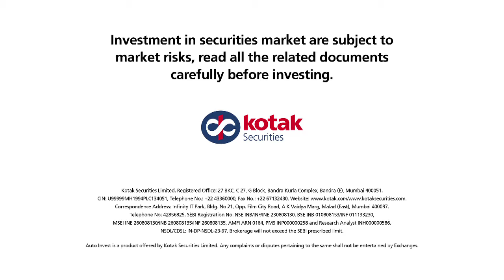KOTAK SECURITIES AMJ Auto Invest